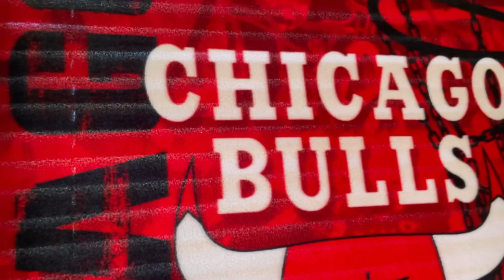Quadriplegic doing pencil drawing ✍️